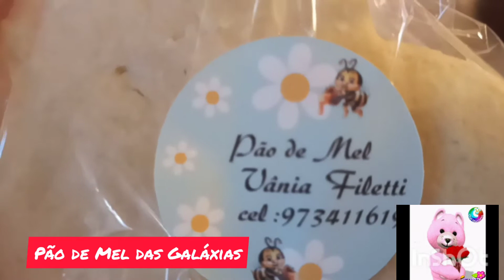Mesa Posta Dia das Mães / Com Toalha e Juta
Usar toalha e juta na mesa posta, é possível? Sim! É possível usar toalha e misturar detalhes em juta como fiz na mesa posta em questão. A princípio era para usar jogo americano de juta mas por não estar disponível no momento acabei usando a toalha e adicionei detalhes de juta. Ficou interessante e as convidadas adoraram.
Material usado na Mesa Posta. É possível fazer uma uma Mesa Posta  usando o material que tem em casa. Improvisando a Mesa Posta usando a criatividade. Praticando a arte da Mesa Posta. Mesa Posta colorida.  Mesa Posta é sinônimo de alegria, de gratidão. Mesa Posta é aconchego e cuidado. A Mesa Posta tem o poder de resgatar e criar memórias. A Mesa Posta é dádiva do céu, é acolhimento, amor, é benção. Na mesa Posta podemos viver experiências fantásticas. Podemos partilhar emoções e abraços. Mesa Posta é Presente. Mesa Posta é Eterna. Mesa Posta é Vida! Compartilhe Mesa Posta. Vem pra Mesa Posta!